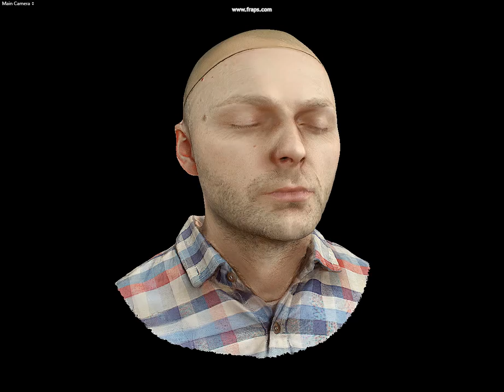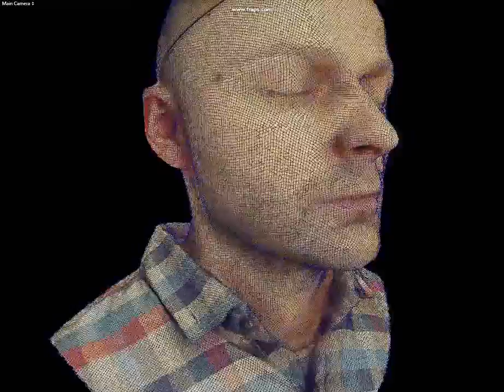Skanowanie 3d twarzy - Single camera face scanning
Skanowanie 3d twarzy wykonane przeze mnie za pomocą 1 aparatu DSLR (fotogrametria) plus specjalistyczne oprogramowanie. Prezentacja rzeźby w Marmoset Toolbag // single camera scanning  - Lublin / Warszawa